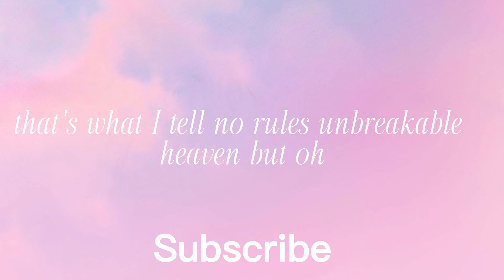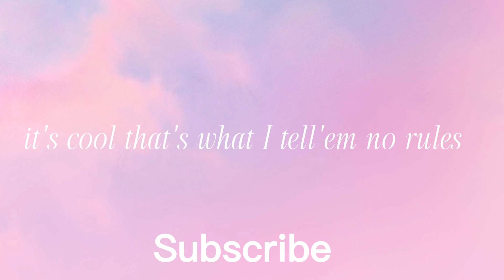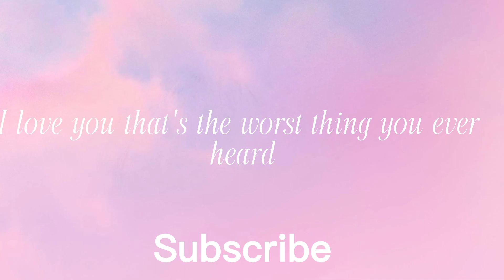Taylor Swift - Cruel Summer - Lyrics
credits to @TaylorSwift for audio